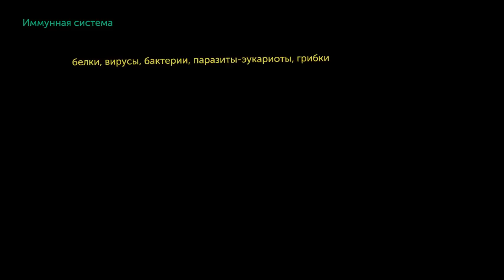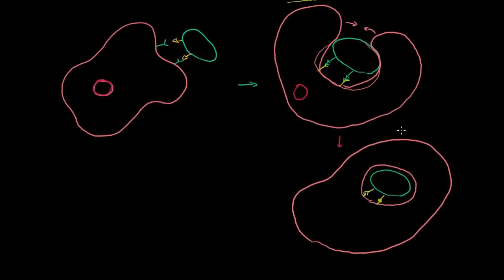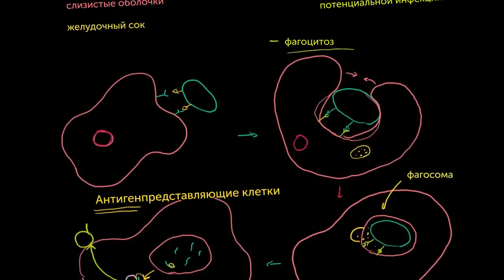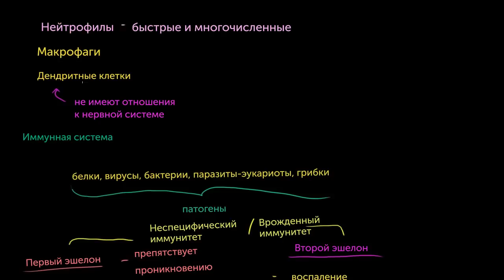Роль фагоцитов во врожденном или неспецифическом иммунитете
Role of phagocytes in innate or nonspecific immunity